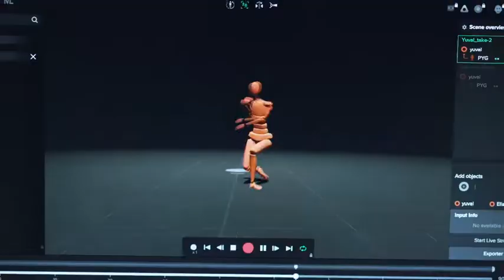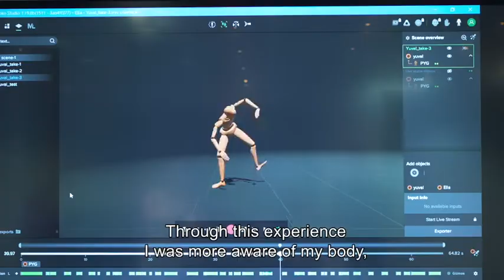Golem Labor Tel Aviv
These recordings were created during a workshop in the

framework of the project Golem-Labor, initiated and conceived

by Carly Lave, in cooperation with gamelab.berlin:

Thomas Lilge, James Hudson and Holger Beier

Overall project management Goethe-Institut Prag:

Luisa Rath, Ingrid Arnold, Teresa Weiser

Artistic Directors of The 'Maslool - Professional Dance Program' - Bikurey Ha'Itim :

Offir Dagan, Niv Marinberg

Director of Bikurey Ha'Itim: Michal Linenberg, Administrative Manager: Alon Shtoyer

Production Manager: Noa Fidler, Producer: Clil Cohen, Back Office: Eli Carmona

Artistic assistant for Golem-Labor project: Noa Shadur

Videographer: Nir Weiss
Photographer: Efrat Mazor, Dana Kasap Lavie
Motion Capture: Tair Yashar , Eylon Edri

Ori Lenkinski, Journalist

Goethe-Institut Israel

Dr. Carola Dürr, Director

Yael Goldman, project coordinator,

Jossi Cohen, technician